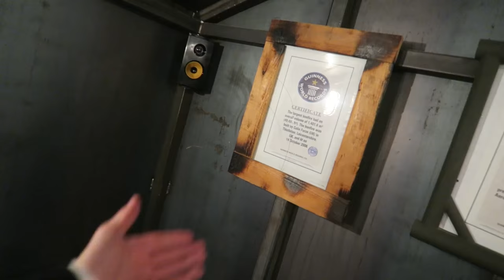COLIN FURZE APOCALYPTIC BUNKER TOUR! (489)